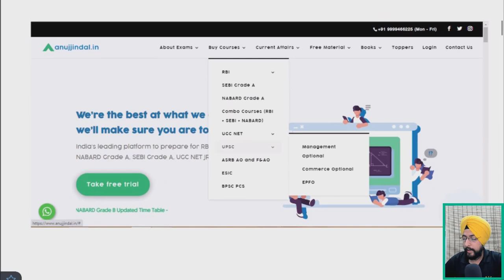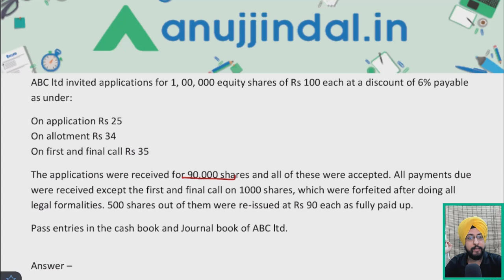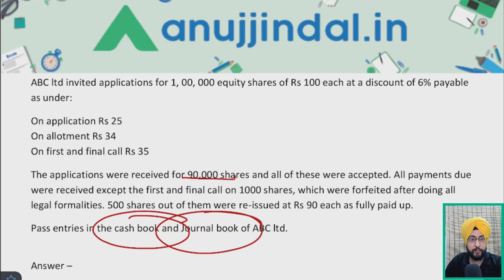UPSC Commerce Optional | Past Year Questions | Accounting for Share With Cash Book by Harneet Sir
In this session, We will Solve Past Year Questions of UPSC Commerce Optional, So watch the complete session to learn and explore more about this topic.